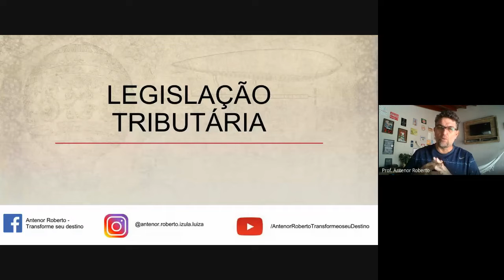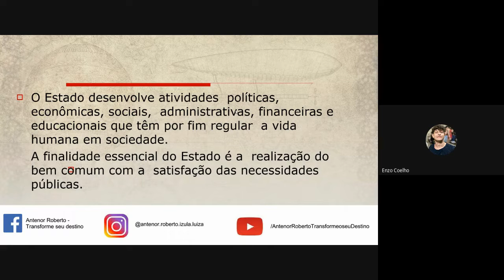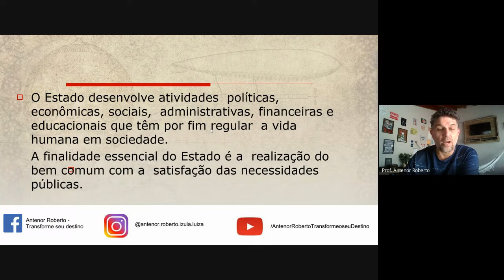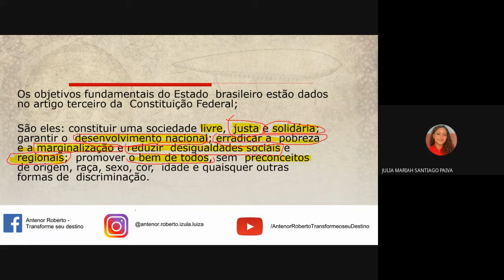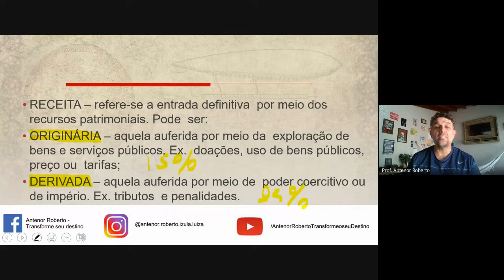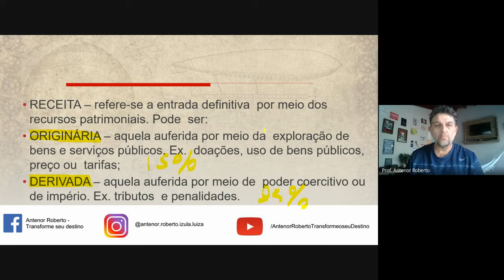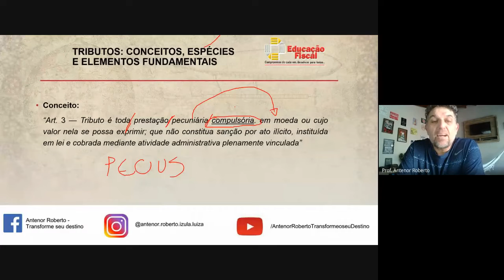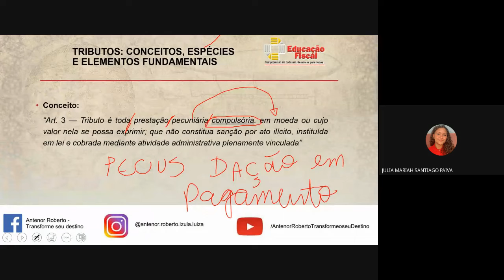Aula ao Vivo - PET - Dia 25 de outubro de 2021.